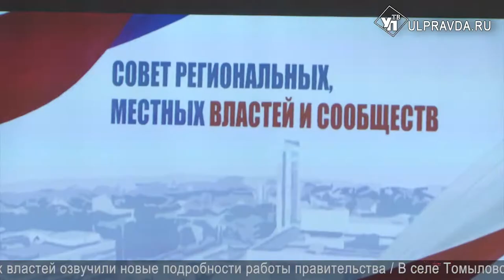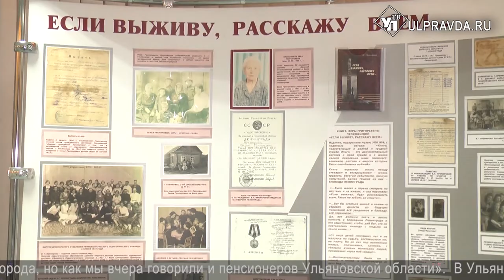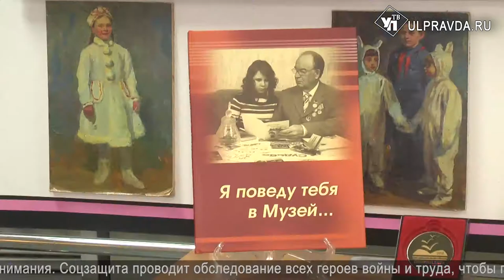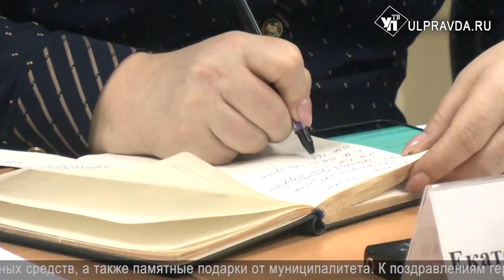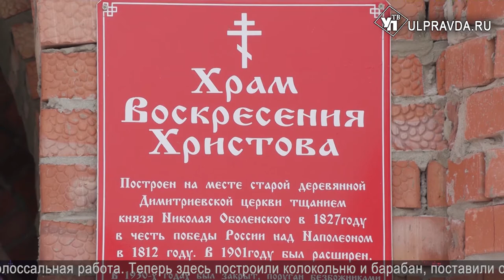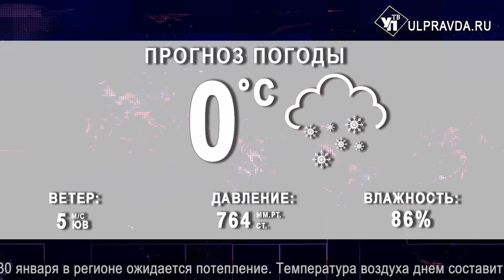Итоги дня от Ulpravda.ru. Подготовка ко Дню Победы, строительство моста, восстановление храма